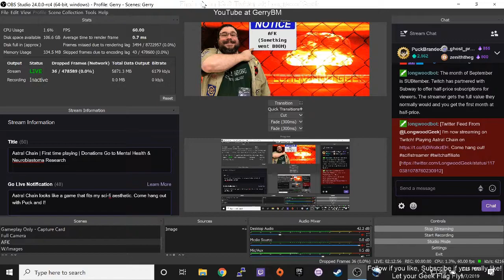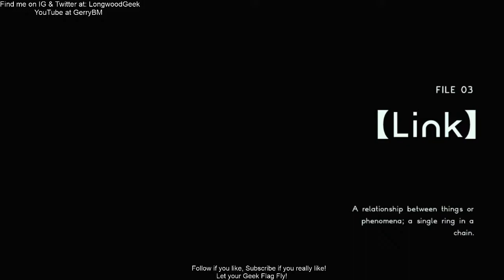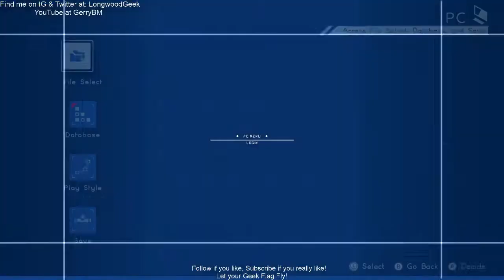Astral Chain: Stream 1: Hour 3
So LongwoodGeek saw CohhCarnage playing this and hoo-boy, does it fit LWG's aesthetic! Cyberpunk, dystopic/utopic, and with cool computer stuff being done? Yes please!

In this first stream there was some audio issues at one point so if you only hear Gerry talking, it should only be for a few minutes.